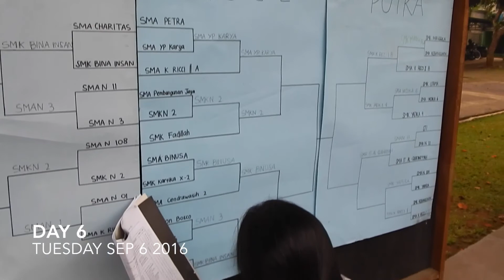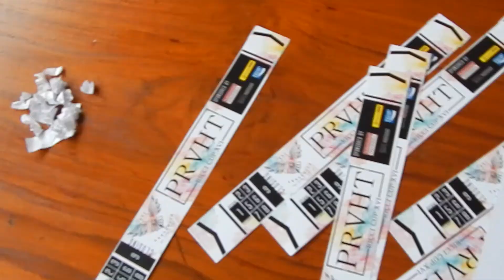Ricci Cup 16 PROVEHITO - Day 6-7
The Ricci Cup 16 PROVEHITO was held on September 1-9 2016 by Ricci 2 Senior High, South Tangerang. Annually, we held sport competitions including Futsal, Mini Soccer, and Basketball, plus the official new sport, Floorball.

These are my documentation results in the form of self-recorded single shot videos. I recorded every important moments during the event in for about several seconds.

For all days in activities, I recorded all games in division where I was, and also activities from crews like First aid, Funds, Securities, Ticketings, public relations, and more.

All clips and photos made using NIKON COOLPIX L820